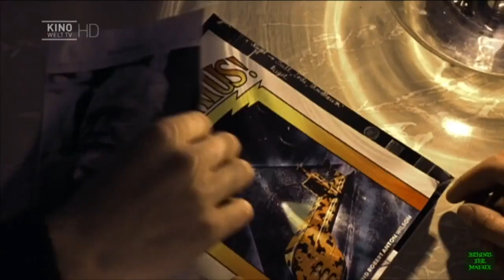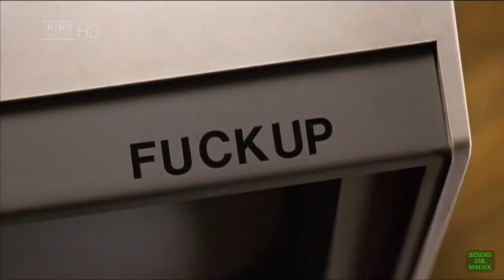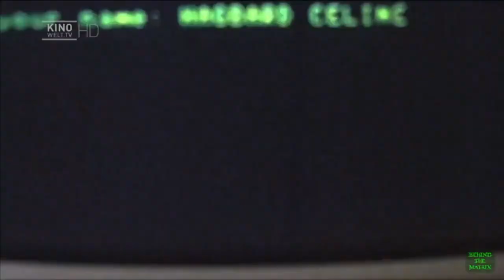Nichts ist wahr, alles ist erlaubt (Ausschnitt aus 23 - Nichts ist so wie es scheint 1998)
Zu Beginn der 1980er-Jahre empfindet der junge Karl Koch die Welt um ihn herum als bedrohlich und chaotisch. Nahrung und Bestätigung findet er zudem im Illuminatus-Roman. Von seinem Erbe kauft er sich einen Computer und nimmt Kontakt mit dem Chaos Computer Club auf. Dort trifft er auf David, mit dem er zusammen das globale Datennetz hackt. Aus Geldnot und Idealismus werden sie Hacker-Spione für den KGB. Karl wird dabei drogenabhängig und gerät immer mehr in einen Strudel aus Wahnvorstellungen.